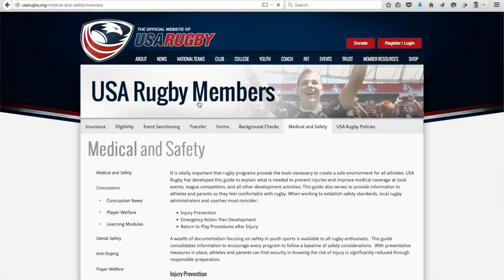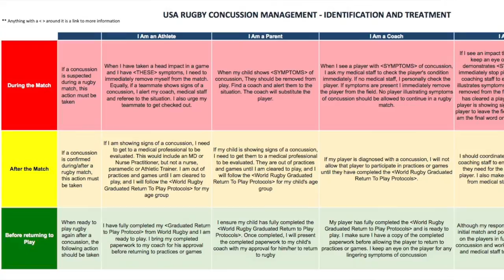USA Rugby's Concussion Policy with Michael Keating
Learn more about USA Rugby's concussion policy through Michael Keating, Director of Medical Services.